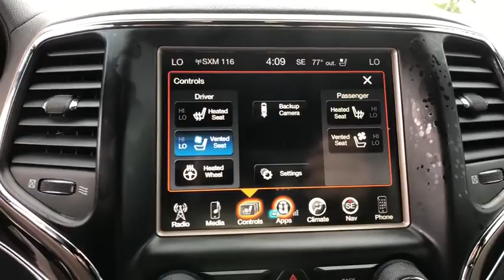2017 Jeep Grand Cherokee Orlando, Deltona, Sanford, Oviedo, Winter Park, FL C2508P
2017 Jeep Grand Cherokee
2017 Jeep Grand Cherokee Overland - Stock#: C2508P - VIN#: 1C4RJECG6HC719029

Awesome Miles **V6 Engine **Air Suspension** Bluetooth **Backup Camera **8.4 in Display** Navigation** Satellite Radio **10 Speaker Stereo** Parking Sensors** 20 in Alloy Wheels** Roofline Spoiler** Lthr Cabin **Heated Front and Rear Seats **Privacy Glass **Panoramic Moonroof **Power Heated Signal Mirrors **Cruise Control **LED Daytime Running Lights and Foglights** Xenon Headlights** Homelink **Memory Settings **Heated Wood/ Leather Steering Wheel **Auto-dimming Rearview Mirror** 60/40 Folding Split Bench **Dual-Zone Automatic A/C **Power Outlet **Keyless Start/ Entry **19 City/ 26 Hwy **